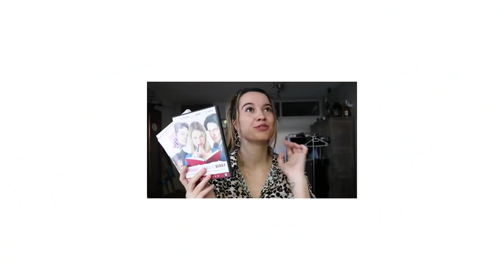Spontaan verliefd worden ROMCOMS 💕| MIJN NETFLIX TOP 10 #1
In deze video deel ik een aantal van mijn favoriete romcoms met jullie! Meerderheid is te vinden op Netflix (een enkeling niet) Ik hoop dat jullie het leuk vinden! Laat in de comments ook jouw favoriete romcom achter!

Muziek:
Endcard nummer:

⁉️ FAQ ⁉️
Leeftijd: 20 jaar
Studie: Mediavormgeving, ROC Midden Nederland
Camera: Canon 750D

Postadres:
Social1nfluencers
1019 DW Amsterdam